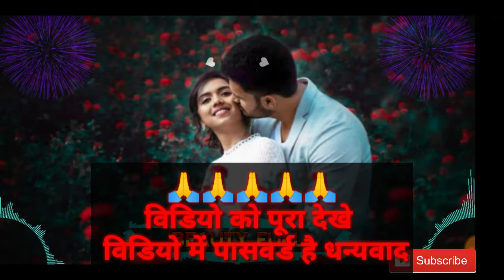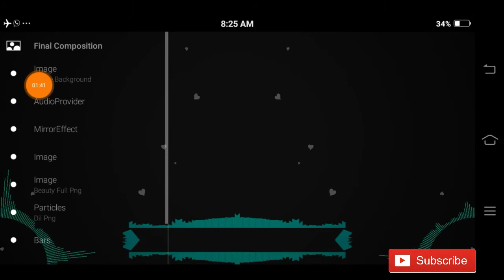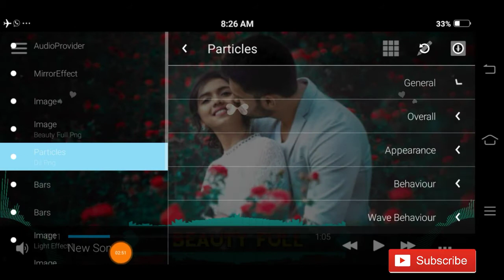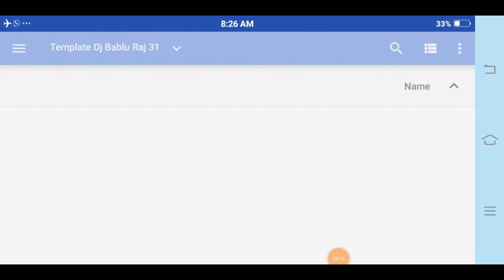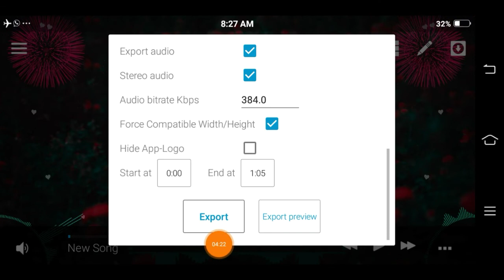Avee Player Trending WhatsApp status Avee Player WhatsApp Status Beauty Full Dj Bablu Raj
How to change dress colour on avee player | Avee player me photo ka colour kaise change kare Gp link se Download kaise kare | Template Download Kaise Kare | How to download from Gplink | 2019 Avee Player Template Download Link new | How to create trending WhatsApp Status Video | Avee player Avee Player Export Problem Slove | Avee Player save Problem | Fix error Avee player | Avee Player

How To Download Avee Music Player Template Avee Player Visualizer kaise download kare Dj Bablu Raj

         अगर आप को यह song अच्छा लगे तो

       D   💖     Mix By Dj Bablu Raj    💖    J

       अगर आप हमारे वीडियो को पसंद करते है तो

 में पासवर्ड लगा है पासवर्ड वीडियो में है वीडियो को पूरा देखे ! धन्यवाद

                 Mix By Dj Bablu Raj